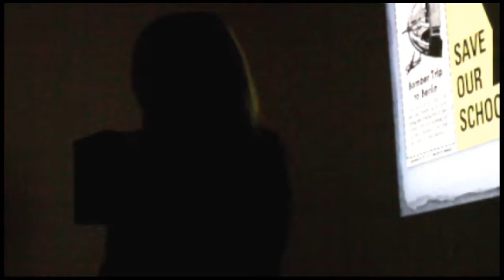Amy Selikoff, "Lessons from the 7th Grade" at Pecha Kucha Orlando v5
Amy Selikoff sketches a portrait of the modern seventh grader -- a 12 or 13-year-old armed with a ton of technology... and curiosity. Her talk, "Lessons from the 7th Grade", was given at Pecha Kucha Night Orlando v5, on Friday February 24 at The Orange Studio.